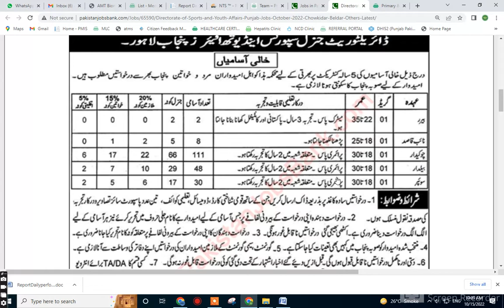Directorate of Sports and Youth Affairs Punjab Jobs October 2022 Chowkidar, Beldar & Others Latest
Positions:
=== BPS-01 ===
02 Bearers
08 Naib Qasid
111 Chowkidar
48 Beldar
30 Sweepers
Directorate of Sports and Youth Affairs Punjab Jobs October 2022 Chowkidar, Beldar & Others
Advertisement in Daily Express Newspaper on Friday 14-October-2022
Gate Keeper , Watchman , Security Guard
Chowkidar Jobs in Directorate of Sports and Youth Affairs Punjab October 2022 Pakistan
Interview - Schedule / Date / Time/ Location / Address / Where / When
Mazdoor , Mazdor , Labor , Labour , General Worker , Baildar
Office / Tea Boy , Messenger , Peon , Office Attendant / Helper , Bearer
Naib Qasid / Beldar Jobs in Directorate of Sports and Youth Affairs Punjab October 2022
Khakroob , Cleaner , Sanitary Worker
Sweeper Jobs in Directorate of Sports and Youth Affairs Punjab October 2022
IPL-10312
Advertisements

15-Oct-2022 – Saturday
14-Oct-2022 – Friday
14-Oct-2022 (Friday) - Express
in Lahore, Punjab
=== BPS-01 ===
02 Bearers
08 Naib Qasid
111 Chowkidar
48 Beldar
30 Sweepers
14-Oct-2022 (Friday) - Dawn

01 Sub Assistant (BPS-09)
01 Naib Qasid (BPS-02)
13-Oct-2022 – Thursday
13-Oct-2022 (Thursday) - Jang
PPSC Jobs October 2022 Apply Online PPSC Consolidated Advertisement No.25/2022 Latest
in Punjab, Pakistan
=== Primary and Secondary Healthcare Department ===
01 Assistant Director (BPS-17)
=== Board of Revenue ===
14 Inspector of Stamps (BPS-16)
=== Agriculture Department (Directorate of Agricultural Information) ===
01 Agricultural Officer (BPS-17)
02 Assistant Agricultural Information Officers (BPS-17)
=== Information & Culture Department (Punjab Council of the Arts) ===
01 Internal Auditor (BPS-16)
01 Assistant Accounts Officer (BPS-16)
=== Punjab Public Service Commission, Lahore ===
04 Junior Computer Operators (BPS-12)
01 Support Officer (BPS-16)
=== Punjab Irrigation Department ===
34 Sub Engineer (Mechanical) (BPS-16)
163 Sub Engineer (Civil) (BPS-16)
=== Information & Culture Department ===
13 Assistant Administrative Officers (BPS-16)
More Locations...
More Provinces...
Jobs by Profession
Medical Jobs
Engineering Jobs
IT Jobs
Accounting Jobs
Marketing Jobs
Teaching Jobs
More Professions...
Jobs by Industry
Government Jobs
Embassy Jobs
NGO Jobs
Banking Jobs
Education Jobs
Medical Jobs
More Industries...
Jobs by Organization
Army Jobs
Police Jobs
PAEC Jobs
FPSC Jobs
PPSC Jobs
NTS Jobs
More Organizations...
More Newspapers...
Jobs by Type
Internships
Apprenticeships
Fellowships
Scholarships
Part Time Jobs
Female Jobs
More Types...